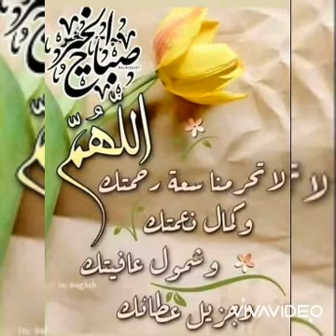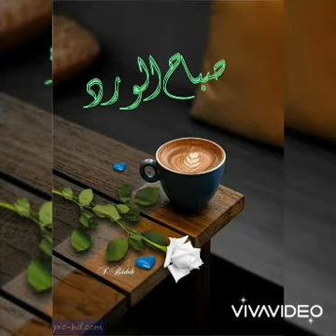صباحكم مبروك لكل متابعيني وبداية اسبوع موفقة للجميع ☕🍫👍